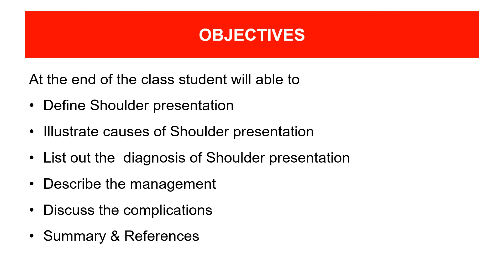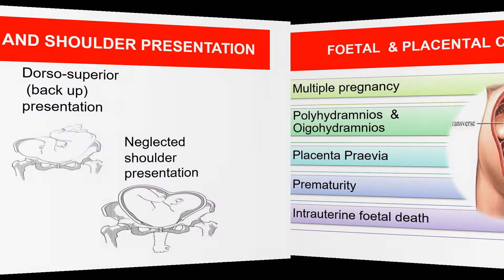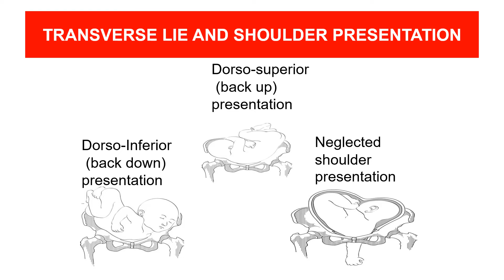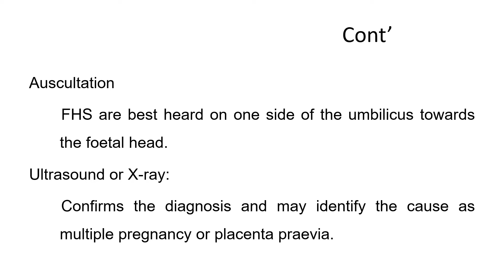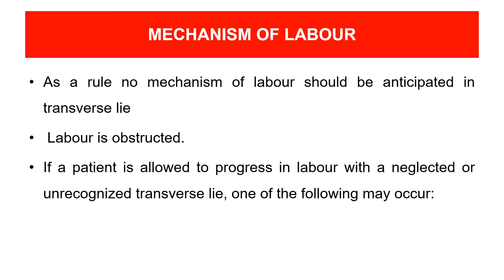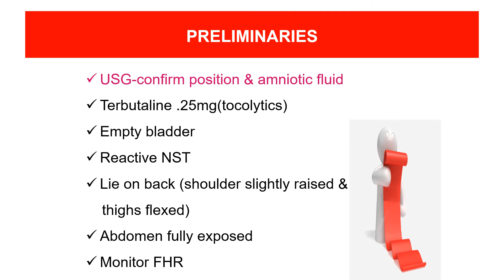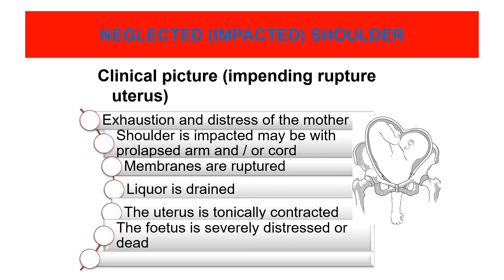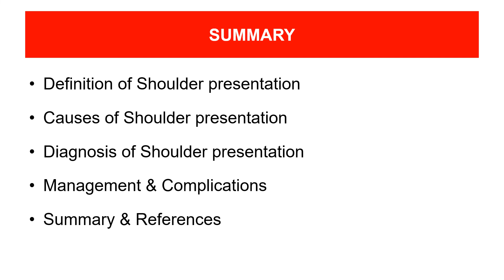Abnormal Labour - Shoulder Presentation - Define, causes, diagnosis , management,complications, -OBG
Define Shoulder presentation,
Illustrate causes of Shoulder presentation,
List out the  diagnosis of Shoulder presentation,
Describe the management,
Discuss the complications,
Summary ,